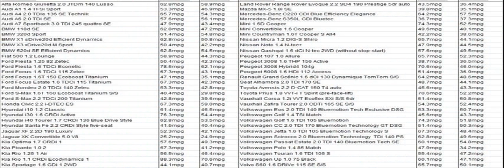citroen c1 gas mileage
citroen c1 fuel economy
citroen c3 mpg
citroen c1 mpg
citroen c1 vtr mpg